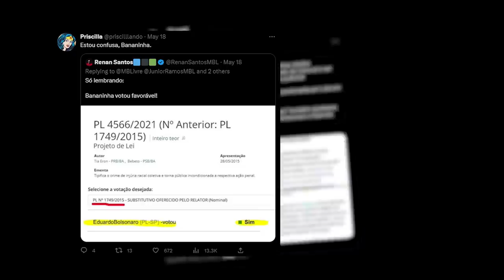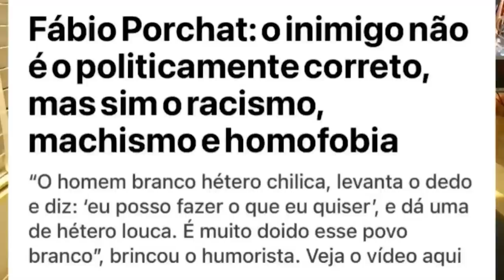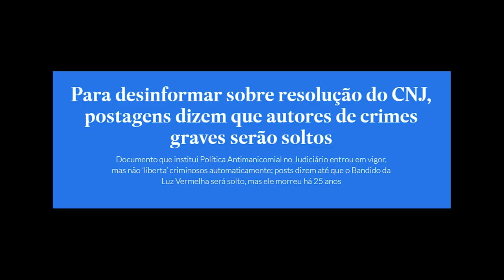LEO LINS CENSURADO: o caso é MUITO PIOR do que você PENSA!